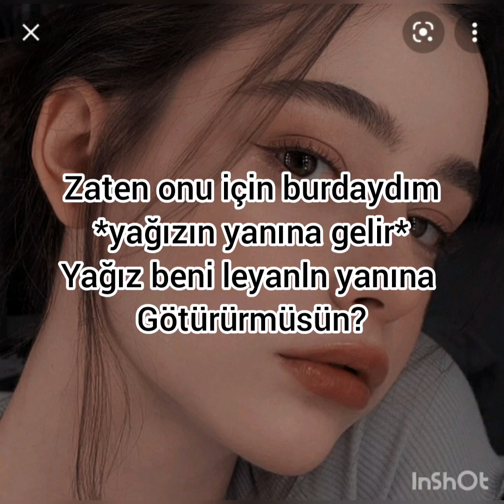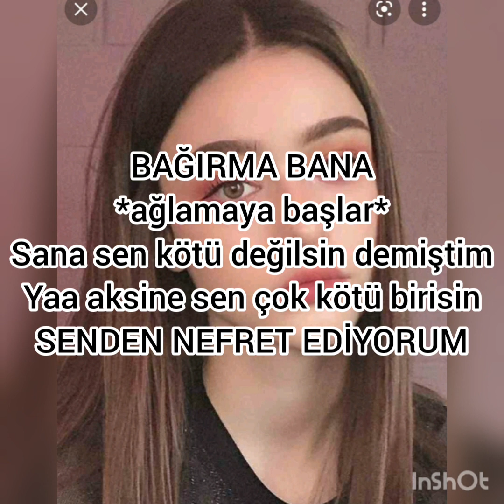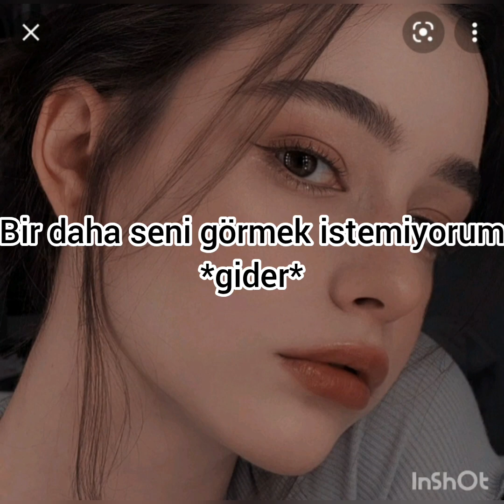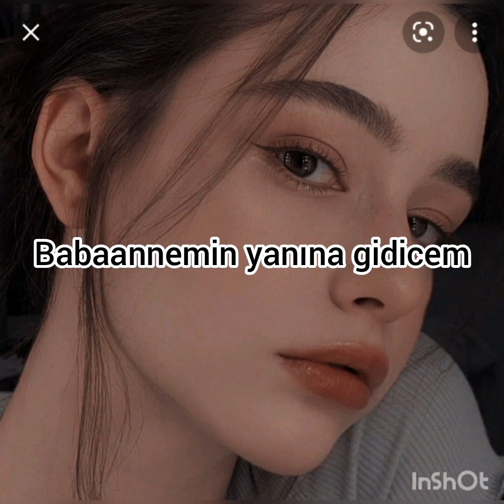sert aşk 49.bölüm#çağkız